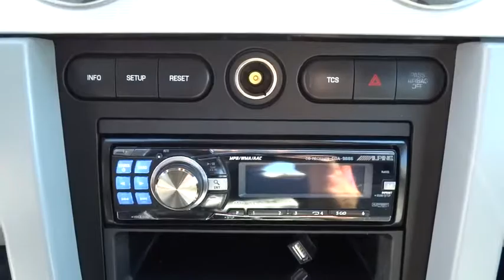2008 Ford Mustang Salt Lake City, Murray, South Jordan, West Valley City, West Jordan, UT 14194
2008 Ford Mustang

LHM Super Ford SFO is excited to offer this 2008 Ford Mustang.When you purchase a vehicle with the CARFAX Buyback Guarantee, you're getting what you paid for. One of the best things about this Ford Mustang is that it has low, low mileage. It's ready for you to truly break it in.Driven by many, but adored by more, the Ford Mustang 2dr Cpe GT Deluxe is a perfect addition to any home.More information about the 2008 Ford Mustang:The 2008 Mustang is a best bet in the fun per dollar category. The 4-liter V6 with 210 hp and 240 lb-ft of torque is a comfortable commuter that offers decent performance and fuel economy rated at 17 mpg city/26 mpg highway, while the potent 4.6-liter V8 with 300 hp and 320 lb-ft of torque available in the GT gives far more expensive cars a run for their money. The Mustang GT is the most affordable performance V8 available today.Strengths of this model include high bang for the buck across the range, available as a coupe or convertible ranging from mild to wild, impressive safety., and Bold, all-American styling